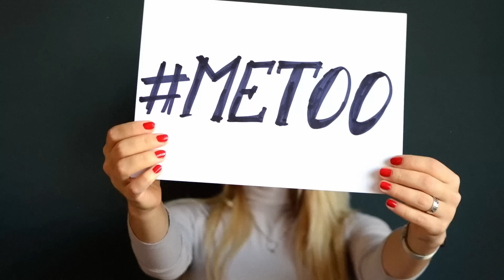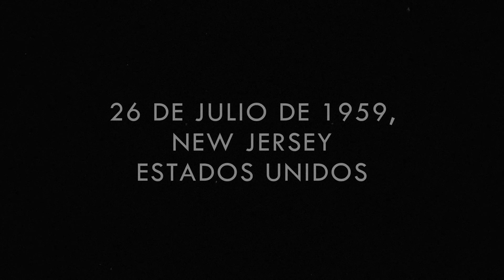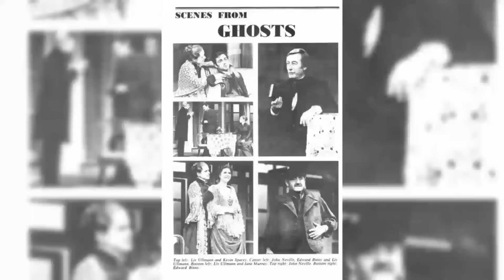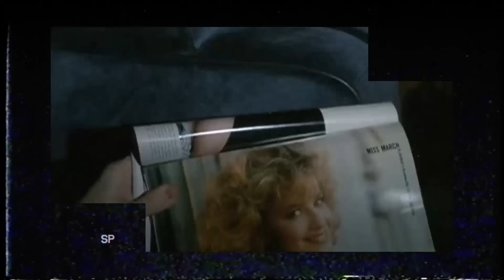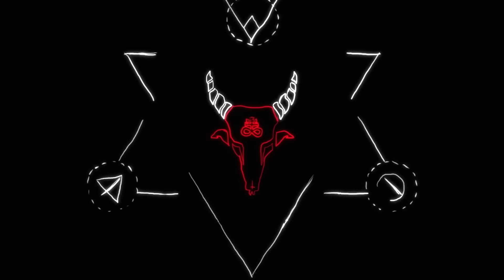El lado OSCURO de KEVIN SPACEY - ¿Actor o depredador? - El caso Kevin Spacey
Kevin Spacey Fowler, conocido como Kevin Spacey, es un actor, director, productor, guionista y cantante estadounidense. Comenzó su carrera como actor durante la década de 1980 con papeles secundarios en cine y televisión
EDICIÓN Y MÚSICA de Dino Altobelli